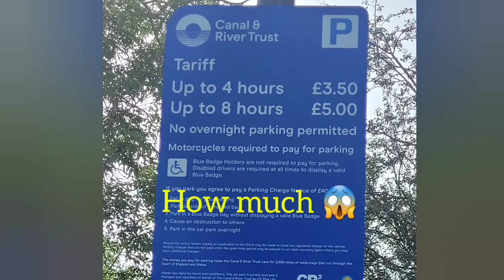Part 1: Ride to Foxton Locks fail😢, Car mounts kerb 😱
Decided to ride over to foxton locks which turned out be a massive fail as motorbikes have to pay ( £3.50 ) and I had no cash on me. Oh and a Car mounts the kerb 😱